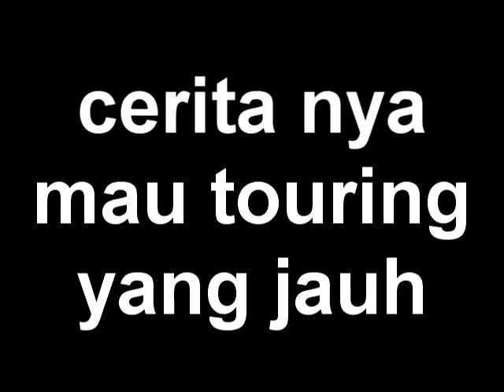IRON DANCE gagal touring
Iseng-iseng buat. Ternyata masuk nominasi 6 besar di acara the comment, sayang nya gagal terpilih dari 3 orang pemenang :3